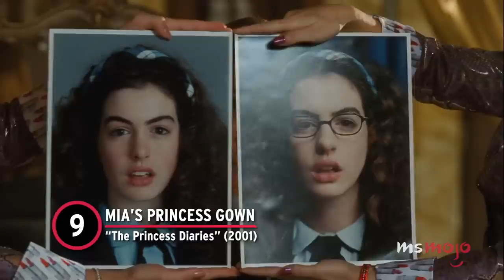Top 10 Dress Reveals in Movies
We'd like to pull off these movie dress reveals. For this list, we’ll be looking at the most stunning cinematic Cinderella moments and those big  outfit unveilings we always wait for. Our countdown includes "Cruella," "Rebecca," "Pretty Woman," and more! Which dress did YOU say yes to?